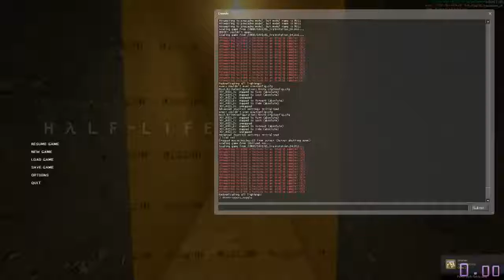A Rude Letter Day